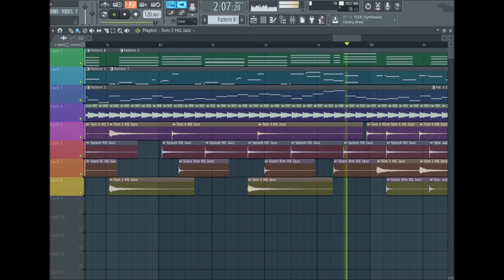Happy Birthday song Jazz Arr 생일축하노래 재즈 편곡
Used Instrument : Piano, Bass, Drum tiro

밝은 재즈 좋아합니다